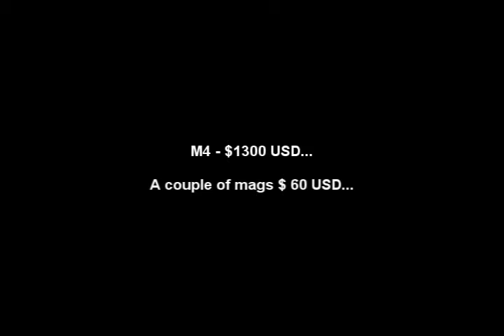Wolf knifed in last second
it sux :D